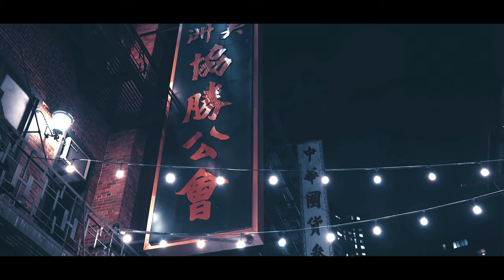Best music for CAR and GAMING.*№13* (Besomorph, Anthony Keyrouz - Moth To a Flame (ft. haLuna)) 4K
Get high with me and be happy, my friends.
Any interesting suggestions bro?
Then Bro keep my Instagram: mix4ik.
MUSIC - Besomorph, Anthony Keyrouz - Moth To a Flame (ft. haLuna)